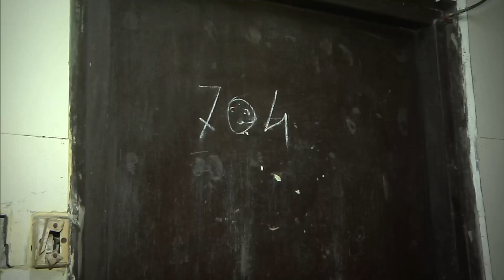Mumbai Murder Case: इसी फ्लैट में लिव इन पार्टनर ने की महिला की बेरहमी से हत्या!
mumbainews abplivemumbai mumbai Mumbai Murder Case: इसी फ्लैट में लिव इन पार्टनर ने की महिला की बेरहमी से हत्या!